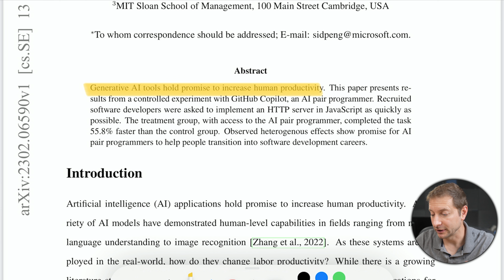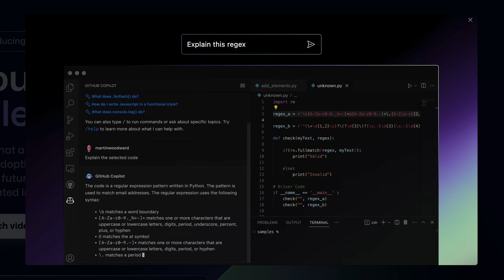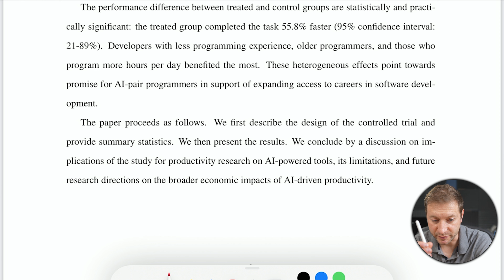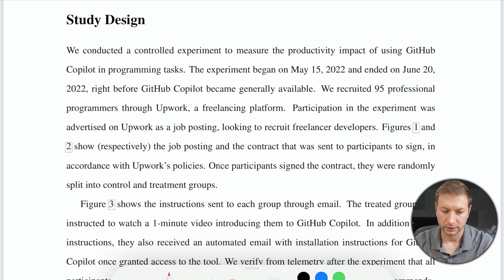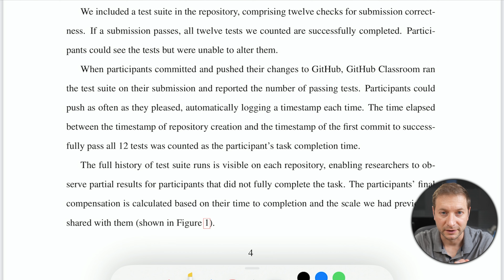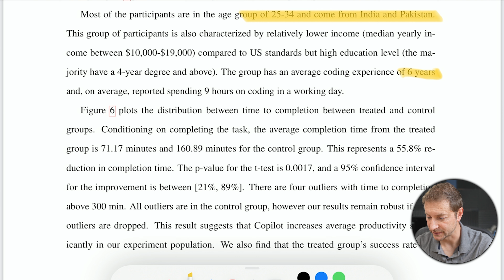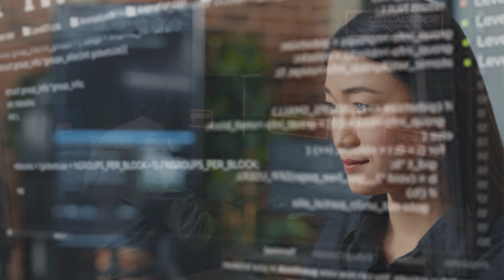Be a 1.5X DEV NOW!!!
Reviewing a study that shows A.I. tools like GitHub Copilot improves programmer output.

👀 *Gear I use:*

🏫 FREE COURSES